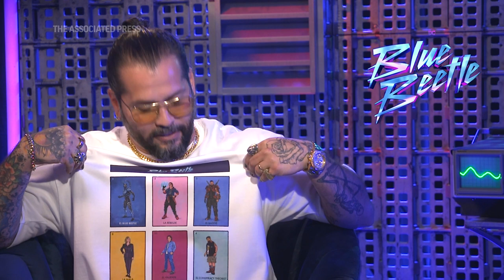'Blue Beetle' director Ángel Manuel Soto on the DC film's references and music | Full AP interview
Director Ángel Manuel Soto says the specific cultural references in his “Blue Beetle” came naturally as he and screenwriter Gareth Dunnet-Alcocer crafted the film. The DC Comics-based movie tells the story of a young Mexican-American man who becomes a reluctant superhero. Soto spoke with The Associated Press about overcoming obstacles, the film's focus on family and assembling the perfect playlist.